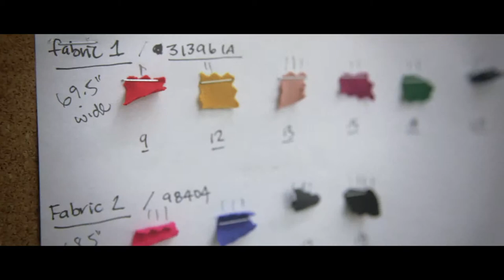Stoli Greta Constantine Preview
As the creative lead in the project, Oxygen Design Agency conceived the idea to make a documentary short film about leading Canadian fashion designers Greta Constantine to align with Stoli Vodka's new global marketing campaign, "The Most Original People Deserve The Most Original Vodka".

From Sketch to Runway offers viewers a glimpse into the complex process of creating a new fashion collection through the eyes of top designers Stephen Wong and Kirk Pickersgill, whose Greta Constantine label is sold at the best boutiques in fashion capitals around the world.